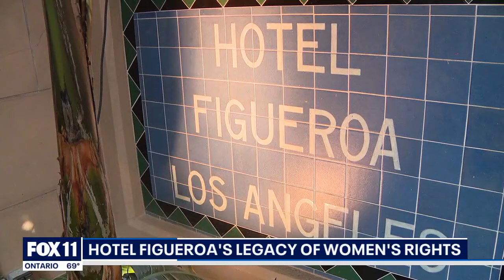DTLA's Hotel Figueroa has long history with women's rights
The Hotel Figueroa in downtown Los Angeles opened nearly 100 years ago as a YWCA, as a safe haven for women traveling alone. Nearly a century later the hotel still takes its role in the women's movement seriously.